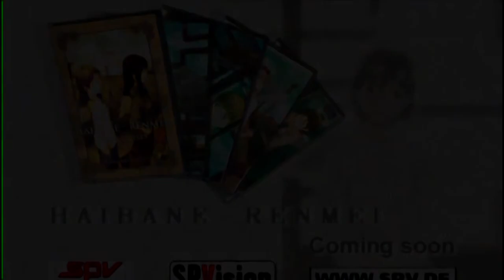Haibane Renmei Trailer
One of the most original and quietly profound productions of the decade, Haibane Renmei takes simple elements and gives them echoes of transcendence. Whether one interprets it as a fantasy tale about angel-like creatures, a spiritual parable about the soul’s journey from birth to death, or a winsome story about two main characters, Haibane Renmei works mainly by being unassuming and unpretentious in its presentation. (Especially compared to other ambitious anime, or arguably even compared to aBe’s previous Serial Experiments: Lain.) Its gentle mood has been echoed by iyashikei shows like Aria and the more recent Sora no Woto, but Haibane Renmei has a depth that has yet to be matched.